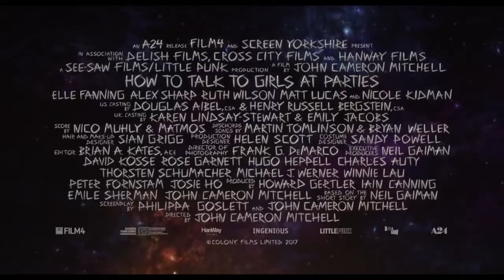How to Talk to Girls at Parties Trailer #1 {2018} $Movie Trailers$